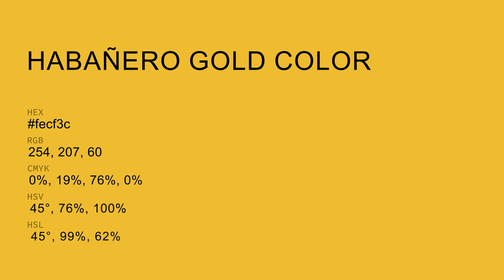Habañero Gold color fecf3c hex color - Orange color - Cool color fecf3c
What color is Habañero Gold ? fecf3c hex color - Orange color - Cool color fecf3c

Hex fecf3c Color Code is also known as Habañero Gold color.

Hex fecf3c Color code in RGB color code model is created after adding 99.61% red color, 81.18% green color and 23.53% blue color.
Hex fecf3c Color code in CMYK color (process color) code model is generated after subtraction of 0% cyan, 18% magenta, 76% yellow and 0% black.